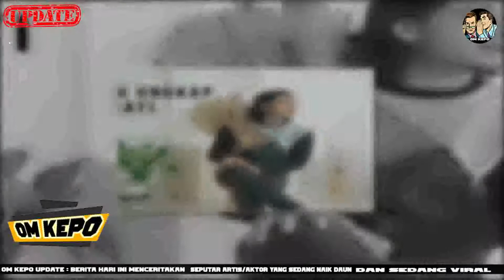Tak Mau Kalah dengan Irish Bella, Giorgino Abraham Segera Menikah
OM KEPO adalah Channel yang membuat kompilasi video dan gambar yang telah melalui proses riset dan penelitian fakta dan berita.secara terupdate, OM KEPO mengemas video dengan bentuk kompilasi video dan Countdown dengan tujuan menghibur, mengedukasi,dan memberita yang telah kami dalam video.kami suguhkan khusus untuk penonton setia Channel OM KEPO